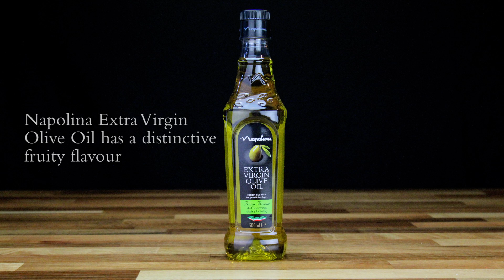Olive Oils – which oil to use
Drizzling? Frying? Marinating? Roasting? Napolina’s guide to the Olive Oil universe.